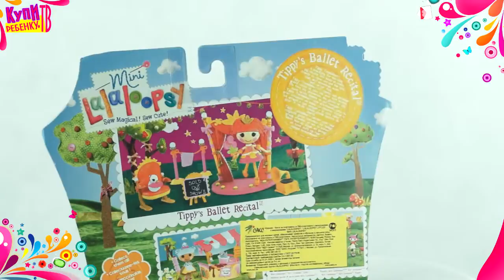Mini Lalaloopsy Игровой набор Балетный спектакль 514329)